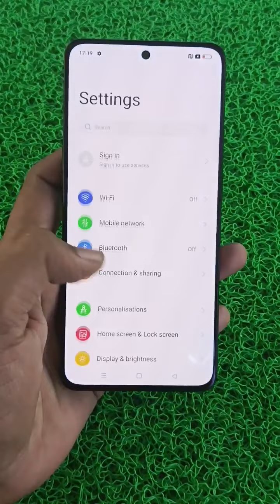Oppo Reno 8 Pro 5G Unboxing & First Look | Shorts Video umiya_plast🔥🔥🔥